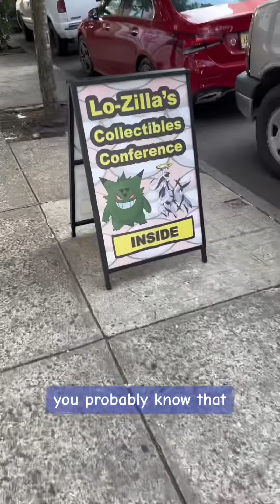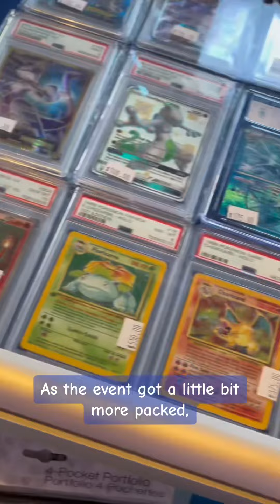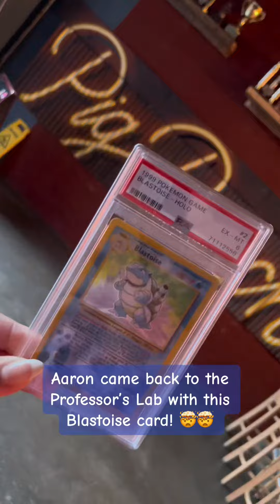I Hosted the Pokémon Professor’s Lab at Lo-Zilla’s Collectibles Conference 🥼🎮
Thank you so much to Tenshi and Zilla for inviting me to this awesome event!

• You can find more info about Lo-Zilla’s upcoming Pokémon events